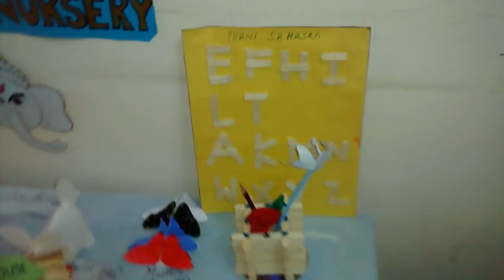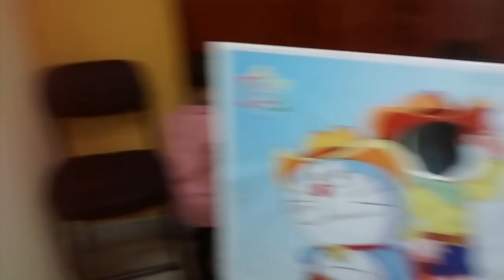Best Out of Waste - Craft Ideas For Kids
Find here the creative ideas of making crafts and household items using waste material. recycling the waste material this way is used for many purposes. this videos shows you how to use waste cd's, waste paper cups, waste materials, plastic bottles in a very simple way.